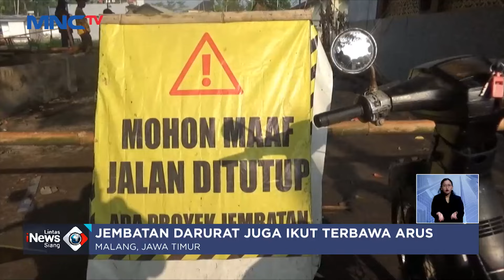Rangka Jembatan yang Akan Dicor Hanyut Terbawa Banjir di Malang - LIS 25/09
Saksikan info berita terkini di:
Lintas iNews Pagi: Senin – Sabtu Pukul 04.20 WIB
Lintas iNews Siang: Senin – Jumat Pukul 11.30 WIB
Lintas iNews: Setiap Hari 09.00 | 10.00 | 13.00 | 14.00 | 15.00